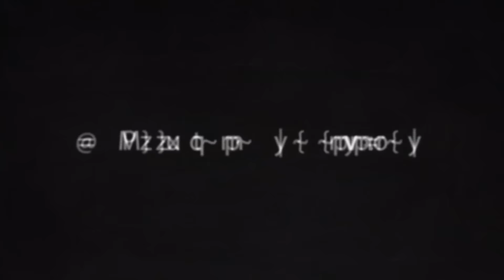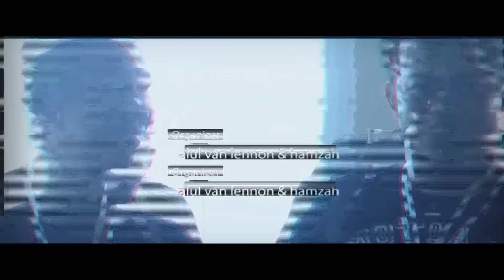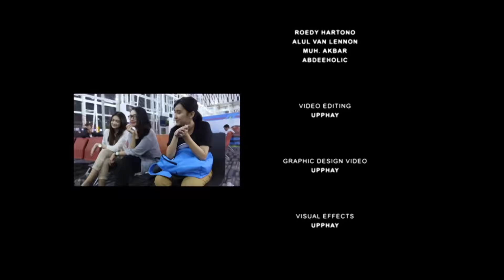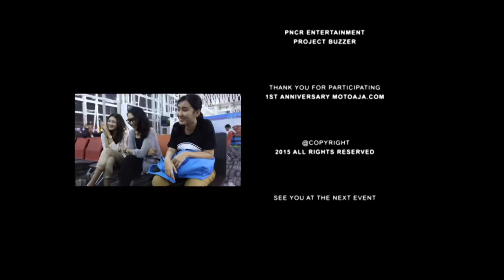PHOTOGRAPHY | Event 1st Anniversary Motoaja.com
Presents

CASUAL VINTAGE feat GLAMOUR VINTAGE
Sunday Of Oct 25th, 2015
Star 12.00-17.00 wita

Location
ASTON HOTEL MAKASSAR
The Lounge, 19th Floor
ON20 BAR & Dining, 20th Floor

Featuring 10 Top Models
LILIAN RAMOS (Brasil)
BIANCA DALBOSCO (Brasil)
MELANIE ACHMAD (Jakarta)
NOVRIDA GRESICA (Surabaya)
DIMASTIKA NUGRA (Malang)
WULANDARU (Malang)
CICILIA RUNTUWENE (Palu)
TAMARA MEYLANI (Makassar)
JIHAN SABRINA (Maksssar)
CINTA RARUNG (Makassar)

SASMITA Beuaty & Elegant
House Of Maharani
House Of Lontara (Akbar Djura)
JESSLYN (Mua & Modelling)

Support By:
FFSS
PNCR Entertainment
HOBIBAJU
ASL Photography
THE ABR INDONESIA
PROJECT BUZZER
ON20 BAR & DINING